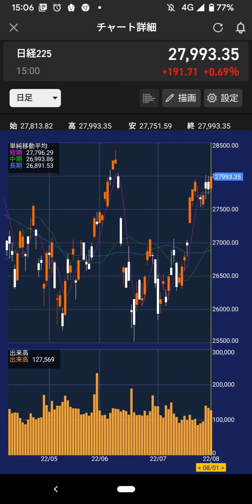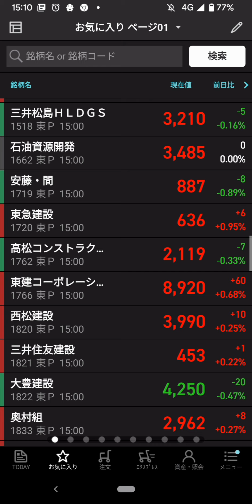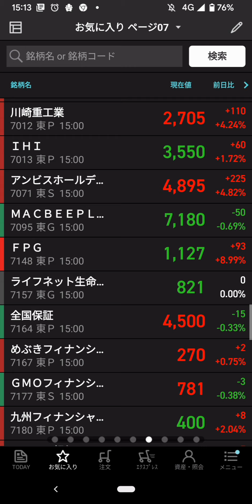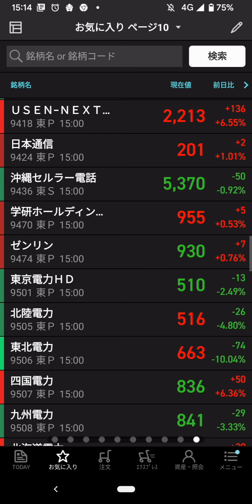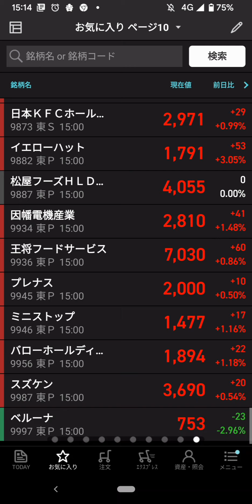2022年8月1日(月)…日経27993円(＋191円)